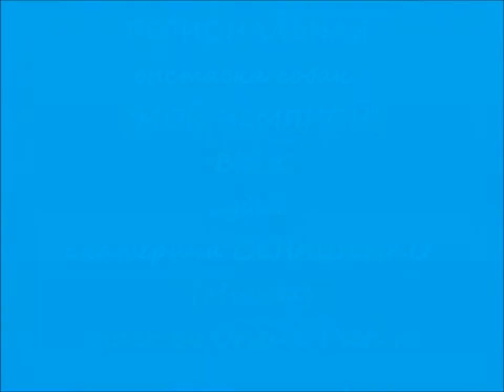МойЧемпион BIG5 21/08/2011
РЕГИОНАЛЬНАЯ выставка собак всех пород (САС-КЧФ) - "МОЙ ЧЕМПИОН"
организатор - КО "Терра"
БИГ 5 СЕНАШЕНКО